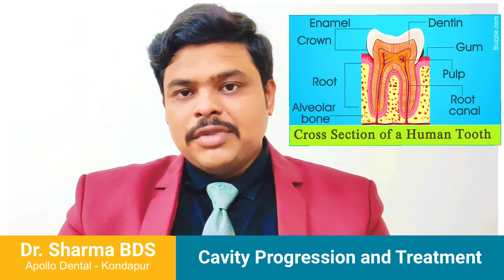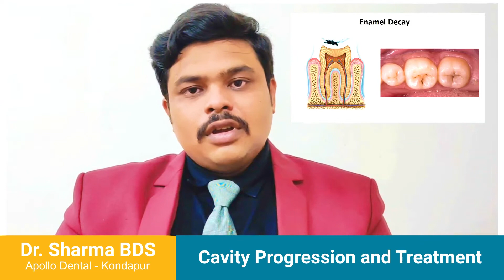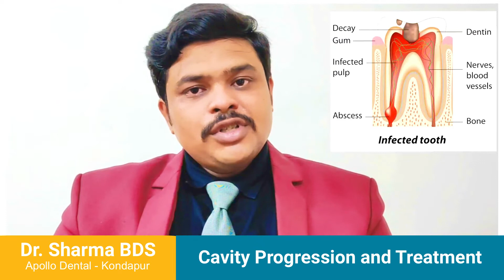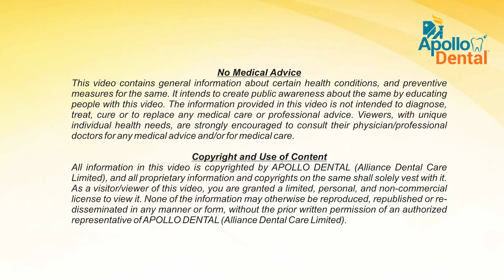Dr. Sahit Sharma | Cavity Progression & Treatment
Here's a video of Dr. Sahit Sharma talking about everything around Cavity Progression and its treatment.